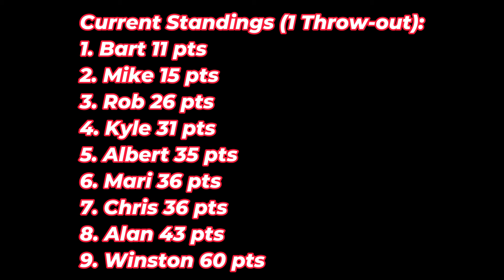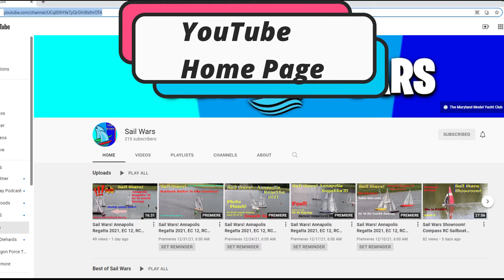Sail Wars! DF65 Championship, This is a Battle! Race 8, Video#282, RC Sailboat Racing, region 2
We are all volunteers.  Sail Wars brings you the R2 DF65 Championships from Frederick, Maryland.  Watch the best sailors battle it out on the water!  RC Model Yacht sailing at it's finest! We love RC Sailing!  Dragon Force 65 Racing.